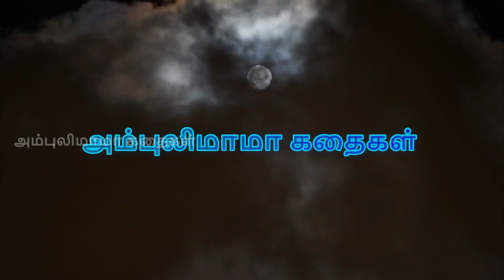புலியை வென்ற பன்றிக் குட்டி | அம்புலிமாமா கதைகள் | Ambulimama story in tamil | Tamil stories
அம்புலிமாமா என்ற சிறுவர் மாத இதழில் வெளிவந்த புலியை வென்ற பன்றிக் குட்டி என்ற கதை